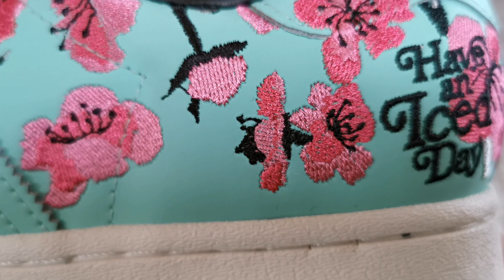Adidas Superstar Green Tea​ x ARISONA​ ICED​ TEA​ 🍵​/ Unbox & ON FEET/ EP.100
🔥 For more Unbox and On Feet videos